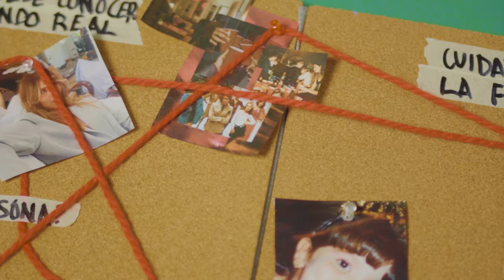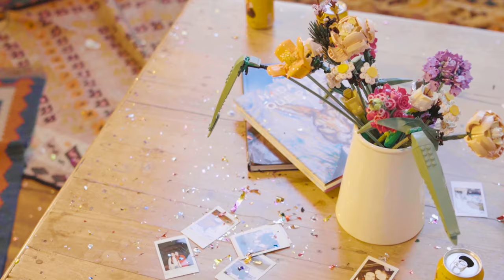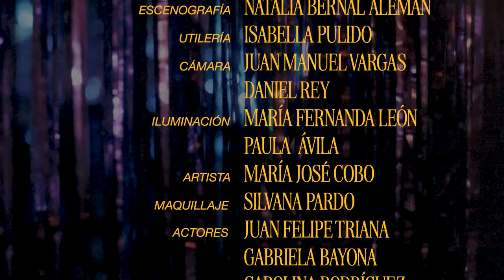Ruleta - COBO (Video Oficial)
Dirección: Daniela Duque
Concepto: Daniela Duque, Sofía Ayala, Isabella Pulido, Ana María Amaya, Antonia Hernández & Natalia Bernal Alemán
Producción Ejecutiva: Sofía Ayala
Dirección de Arte: Daniela Duque, Sofía Ayala, Isabella Pulido, Ana María Amaya, Antonia Hernández & Natalia Bernal Alemán
Vestuario: Ana María Amaya
Asistencia de Dirección: Natalia Bernal Alemán
Edición: Daniela Duque
Branding: Antonia Hernández
Escenografía: Natalia Bernal Alemán
Utilería: Isabella Pulido
Cámara: Juan Manuel Vargas & Daniel Rey
Iluminación: María Fernanda León & Paula Ávila
Artista: María José Cobo
Maquillaje: Silvana Pardo
Actores: Juan Felipe Triana, Gabriela Bayona, Carolina Rodríguez, Antonio Velásquez,
Manuela Salazar, Isabella Cantillo, Isabella Rodríguez, Nicolás Duplat, Stefan Zaldua, Pedro Juan Correa, Jorge Rojas, María Fernanda León & Paula Ávila
Participación Especial: Isabella Pulido, Sofía Ayala & Ana María Amaya
Agradecimientos: Juan Manuel Vargas, Daniel Rey, María Fernanda León, Paula Ávila, Juancho Pulido, Patricia Ángel, Nicolás Pulido & Yamile Parrado